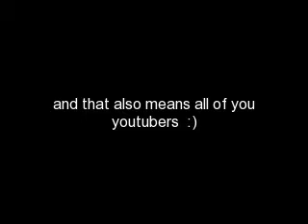a tribute to pokemonlover5673 12/21/08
this is for you pokemonlover5673
song:darkest hour